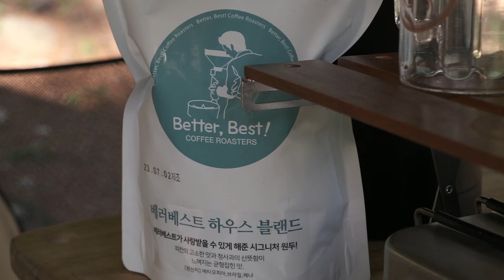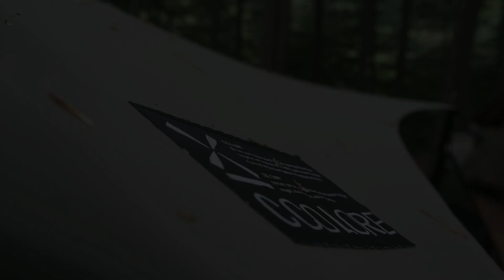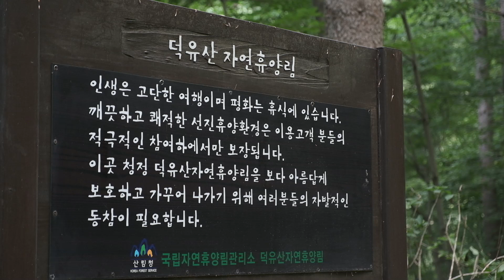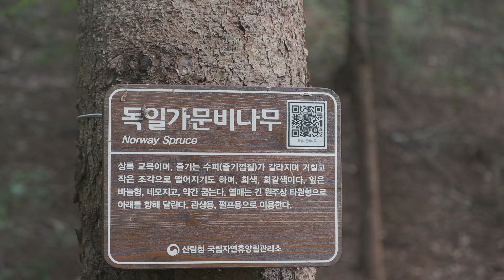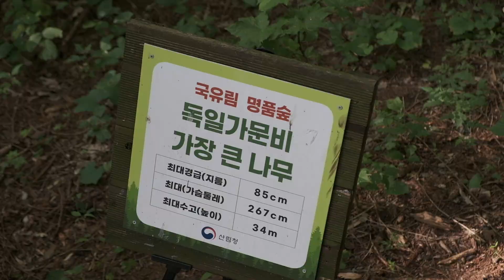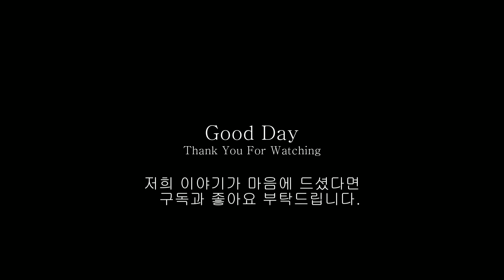온통 잣나무 그늘로 가득한 명품 숲 속 캠핑 Forest Camping / 블랙디어 IGT테이블 / 덕유산 자연휴양림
안녕하세요. 굿데이입니다.
연일 폭염에 정말 힘든 하루입니다.
37도 폭염에서 탈출하여 잣나무 그늘 가득한 자연휴양림에서 힐링캠핑하고 왔습니다.

오늘 새장비는 블랙디어 IGT테이블입니다.
가성비 끝판왕 IGT테이블이며 사용후기는 따로 편집하여 조만간 업로드 하겠습니다.

그리고 태풍 카눈에 피해 없도록 모두 조심하시길 바랍니다.
제발 아무일 없이 지나가길 기도 합니다.

*촬영장소
덕유산 자연휴양림

*새텐트
2023.신상 폴러스터프 투맨 텐트(RASTACLAT X POLER)

*새장비

꼴로르 옥타실타프(올리브 카키)

마운틴하이커 감성캠핑 3단 접이식 우드 쉘프 원목선반 캠핑테이블

*음악: Artlist /위 동영상의 BGM이 마음에 드신다면!
아래 링크를 통해 가입하시면 2개월 무료사용이 추가 됩니다.

*사용하는 캠핑장비
해당 구매링크의 가격은 최저가가 아닐 수 있습니다.

1. 텐트
프리솔져 1인텐트

2. 랜턴
루메나플러스 2세대

3. 화로대
800도씨, 거북선 화로대

4. 폴딩박스
토르폴딩박스

5. 테이블
카즈미 유니온 아이언메쉬 3폴딩 BBQ 테이블

아버 캠핑 워터저그 스탠드 콤비 그릴 사이드 테이블

6. 체어
마추픽추 릴렉스체어

7. 야전침대
네이처하이크 야전침대

8. 타프
메사 암막블랙코팅 헥사타프

기타

퍼렌도 고강도 고속절단 벌초 캠핑용 목공용 휴대용 접이식 톱

세븐퍼센트 남여공용 기모 퀄팅 점퍼 보아 깔깔이

미니 타프 군용 위장막 그늘막 차박 감성 캠핑 사이드월, 2x3 미터

기어팩 듀얼 물티슈 케이스 + 일반 티슈 보관 케이스, 카모

스타트오프 감성 캠핑 휴지 티슈 케이스 키친타올 롤티슈 걸이, 키친타월, 카모

코멧 머미형 사계절용 침낭 220 x 80cm 네이비